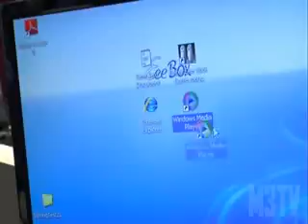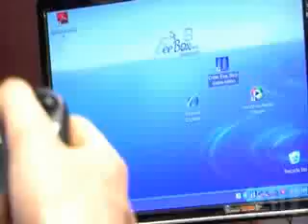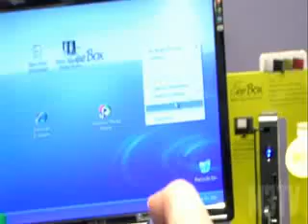Asus Eee stick undersökt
Asus Eee Stick är ett tillbehör till företagets Eee-datorer som påminner extremt mycket om kontrollerna till Nintendo Wii. Asus variant ska dock funka utmärkt som mus också, M3 kunde självklart inte hålla sig borta från företagets CES-bås.